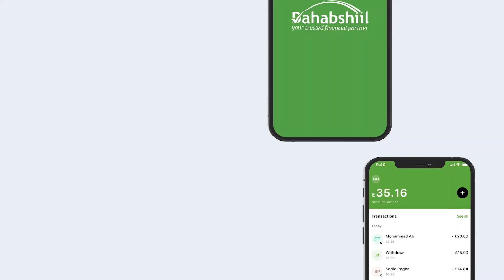Warbixin: Wax Soo Saarka Gobolka Shabeelaha Hoose Oo Ka Mid ah Gobolada Dalkeena Hooyo Ee Soomaaliya